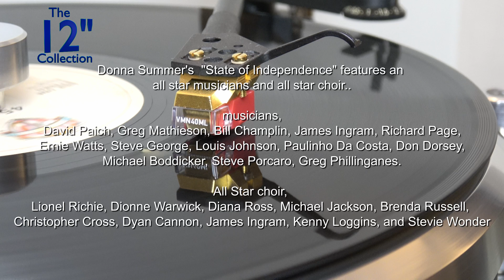Donna Summer - State of Independence - limited 12inch version - HQ vinyl 96k 24bit Audio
Donna Summer
State of Independence
Donna Summer
1982
( limited 12inch version)

Audio captured, edited and uploaded at 96k 24bit